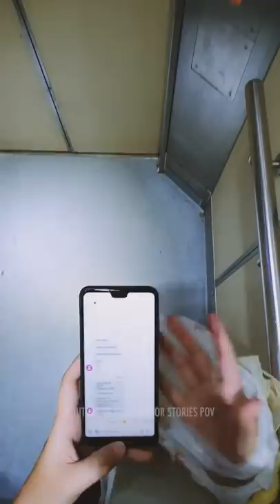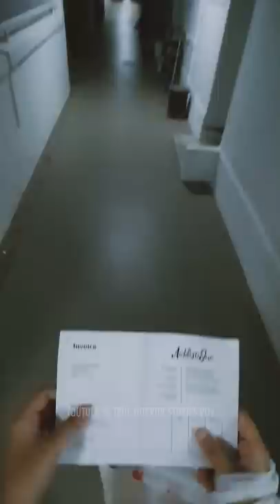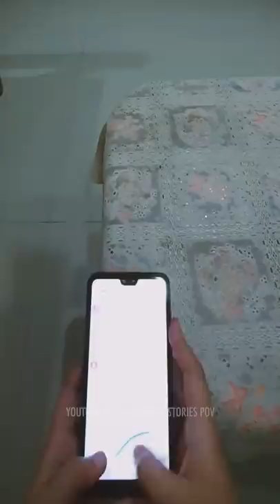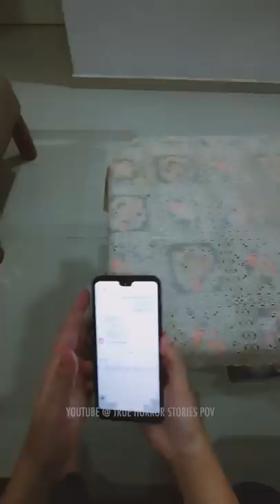True Horror Stories - The Last One (POV)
THIS VIDEO IS A RE-ENACTMENT BASED ON ACTUAL EVENTS

Back in 2017, my husband decided to set up a food stall somewhere in Farrer Road. Business was slow, so he decided to do food deliveries as well. Back then, food delivery services were still new and it was pricey to engage them. So we did the deliveries ourselves. Our delivery timing starts as early as 5am till 12 midnight - sometimes even later. All was well, until one fateful night..